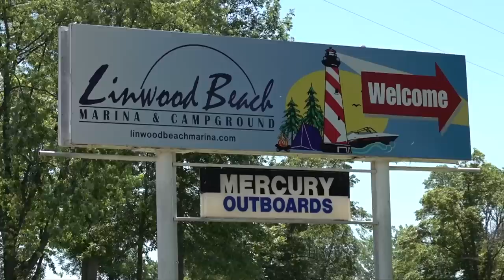Walleye Fishing, Smallmouth Fishing, Deer Damage Hunt; Michigan Out of Doors TV #2227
This week we are on the east side of the state doing some walleye fishing on the bay, then some sallies on St. Clair, we even do a doe hunt on this week's show with a crop damage permit.